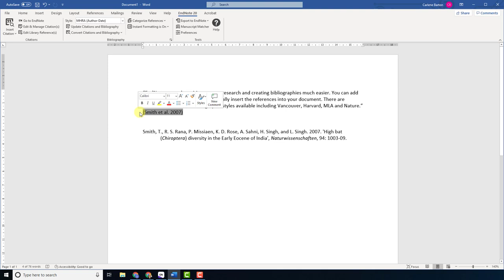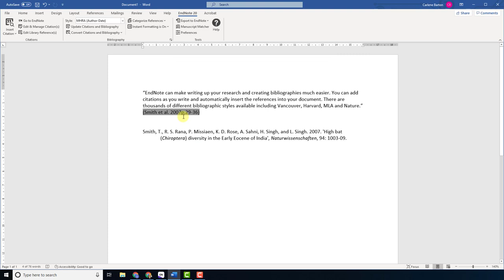Editing your citations within Word using EndNote 20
Editing your citations within Word using EndNote20. This demonstration uses the Windows operating system.